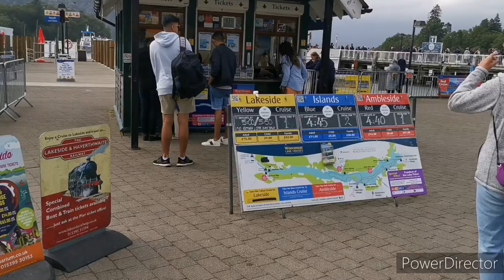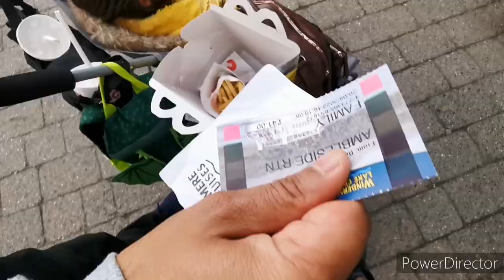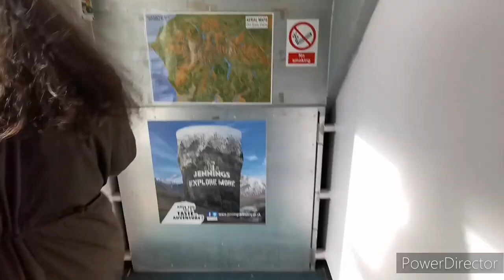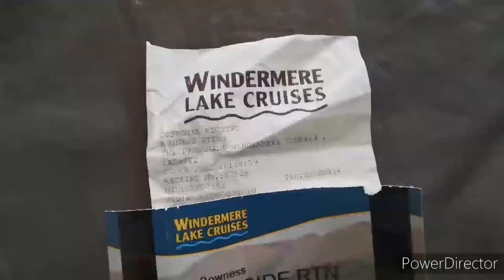Lake Windermere Cruise | Lake District UK | Lake District National Park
Lake Windermere Cruise. Lake District UK.
The Lake District is a region and national park in Cumbria in northwest England. A popular vacation destination, it’s known for its glacial ribbon lakes, rugged fell mountains and historic literary associations. Market towns such as Kendal, Ambleside and Keswick on scenic Derwentwater are bases for exploring the area and home to traditional inns, galleries of local art and outdoor equipment shops.

popular holiday destination, it is famous for its lakes, forests, and mountains (or fells), and its associations with William Wordsworth and other Lake Poets and also with Beatrix Potter and John Ruskin. The Lake District National Park was established in 1951 and covers an area of 2,362 square kilometres (912 sq mi).

The perfect way to explore the 10.5 miles of Windermere by boat.

Windermere is England’s largest lake, in the heart of the Lake District. There are stunning boat services every day on historic 'steamers' and modern launches.

No matter where you start your journey, be it Bowness, Ambleside or Lakeside the spectacular voyage gives the traveller magnificent views of mountain scenery, secluded bays and the many wooded islands.